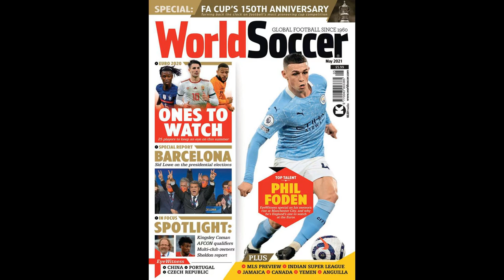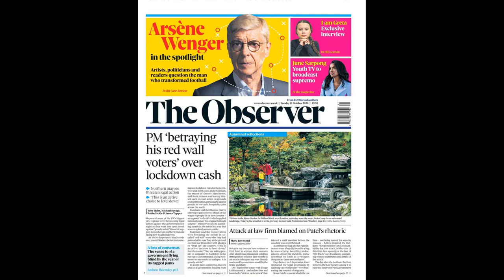Roberto Carlos thrills Sunday League teammates with Sergio Ramos Facet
Roberto Carlos thrills Sunday League teammates with Sergio Ramos Facetime call